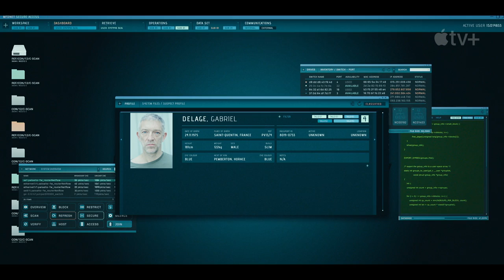Liaison — Official Trailer | Apple TV+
Stop at nothing to save everything. Liaison premieres February 24 on Apple TV+ [to add vanity link]

Vincent Cassel and Eva Green star as agents—and former lovers—who must work together to combat international cyberattacks threatening the UK while also confronting the buried secrets of their destructive relationship.